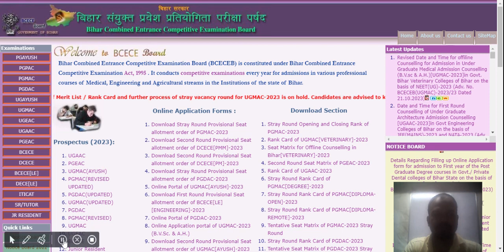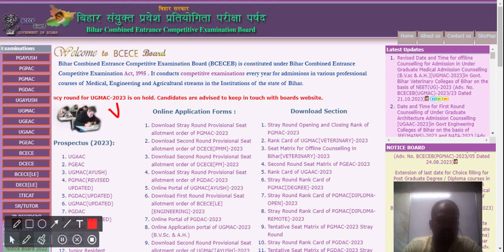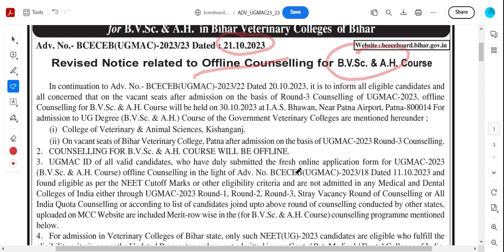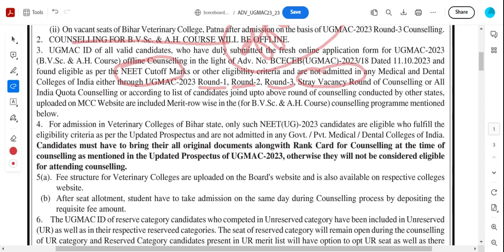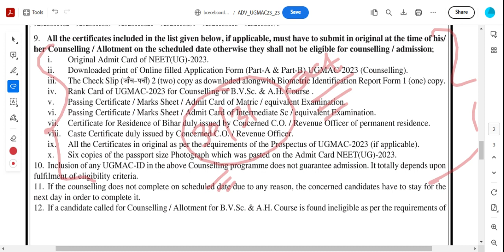BCECE Board 21 October 2023 Latest News updates | Bihar NEET UG offline counselling date out